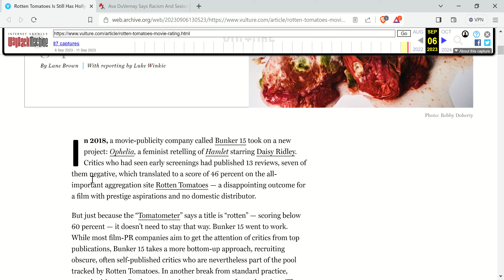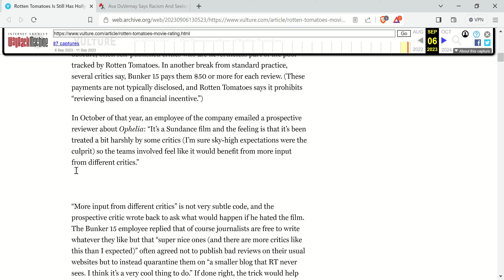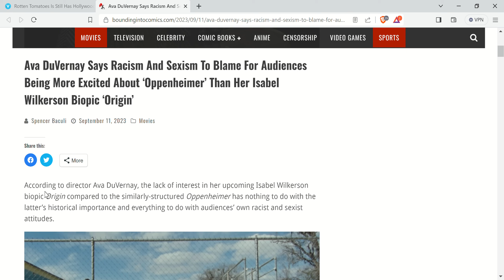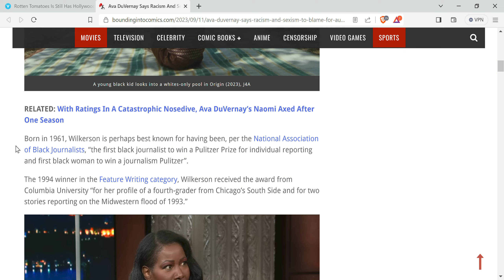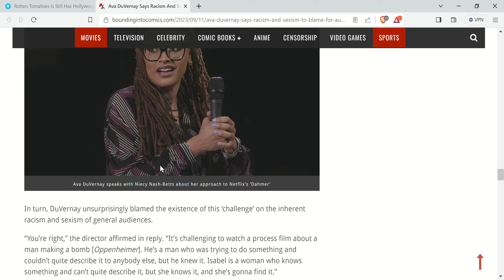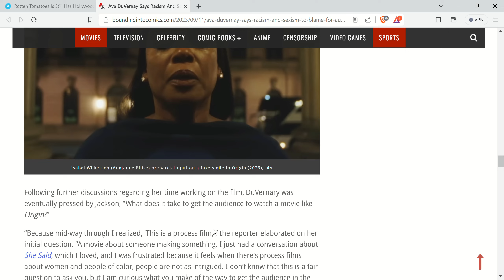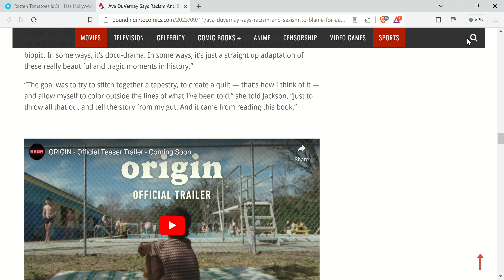Rotten Tomatoes Paid Reviews? And Ava Duvernay Uses The Race/Sex Card? Equally Unsurprising.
Hollywood's in a bad spot and keeps making it worse.